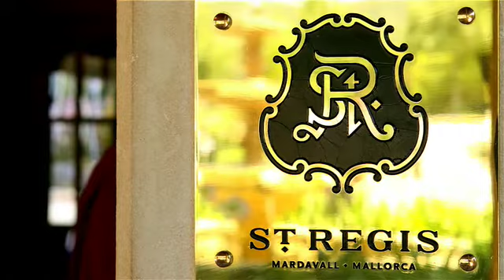The St. Regis Mardavall Resort - Thomas Cook Reisen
Genießen Sie mit Thomas Cook Reisen in einem der exklusivsten Beauty- und Wellness-Adressen Europas Luxus pur. Für kulinarische Höhenflüge sorgt das Gourmet-Restaurant „Es Fum.